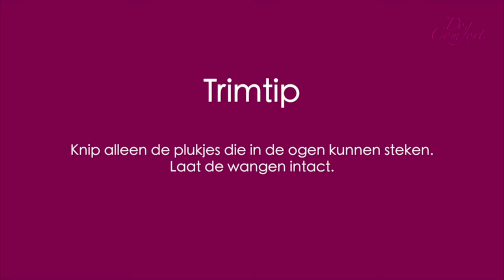Hoe knip je de ogen van je Labradoodle op veilige wijze vrij?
Meer weten? Check en download mijn GRATIS ebook of schrijf je in voor de in 1 dag Klaar trimworkshop en leer je Labradoodle te trimmen in het model dat JIJ mooi vindt.